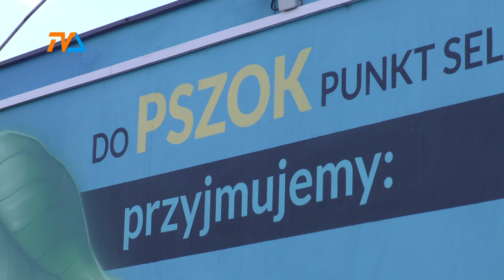Tłusty problem. |TV SUWAŁKI